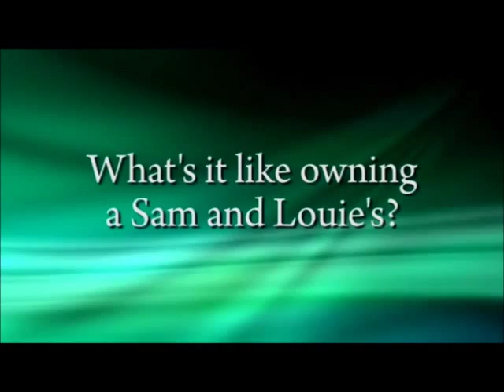Sam & Louie's Franchise Testimonial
Diann Steffens shares her experience of being a Sam & Louie's Franchise Owner.  Listen to what it's like being a successful restaurant owner.